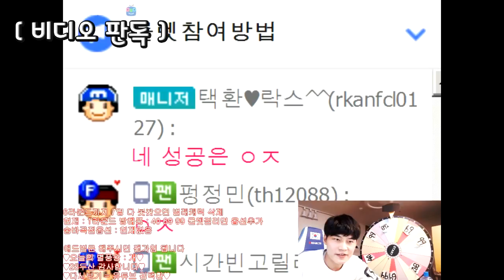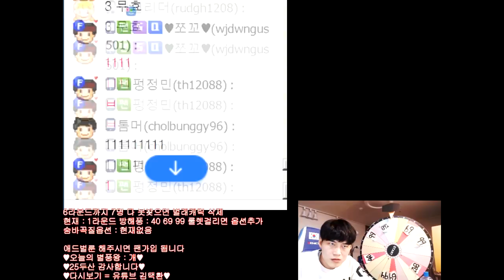숨바꼭질 레전드ㅋㅋ0.2초만 늦었더라면.. 【카트라이더 김택환】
숨바꼭질 0.2초의 기적